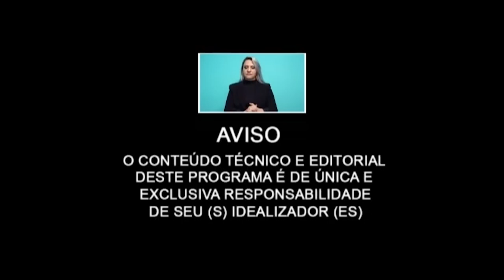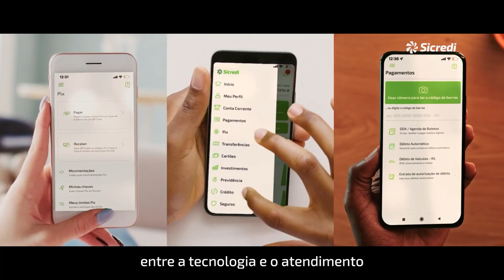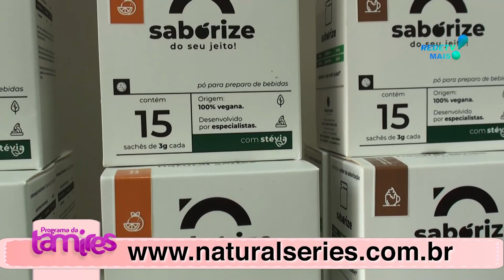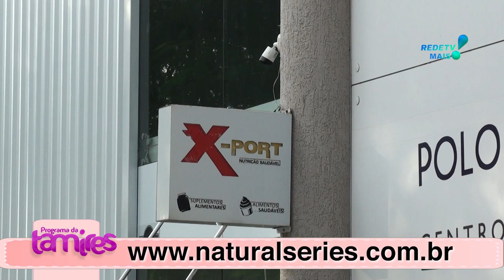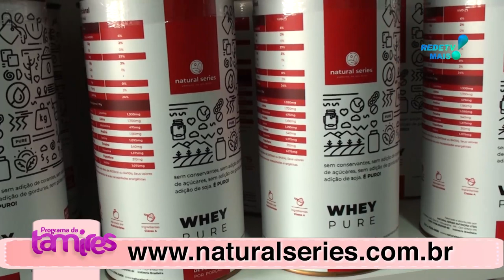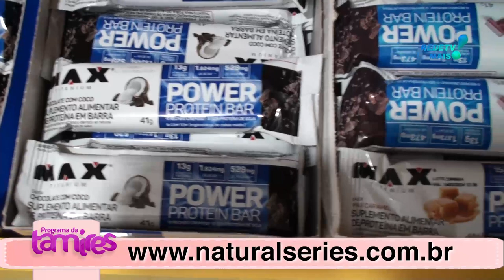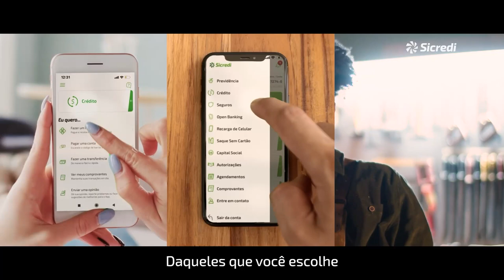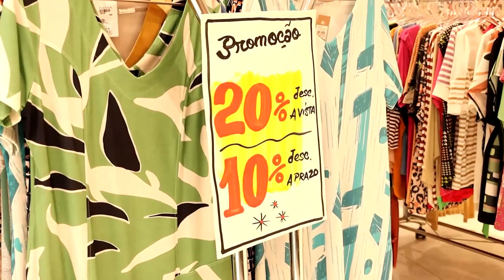Situação complicada em Hospitais de Umuarama .Hoje temos Naturalseries e Atividades do SESC.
Naturalseries com Cristiano Barzon e o Dr. Kelson Ferrarini e a Situação da super lotação enfermaria pediátrica do NOROSPAR e também Michel Augusto da Silva do SESC de Umuarama falando das atividades dos dias 6 e 16 .